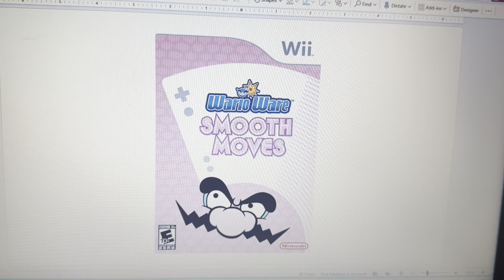Lisa Rants: Dragon Ball Origins 2